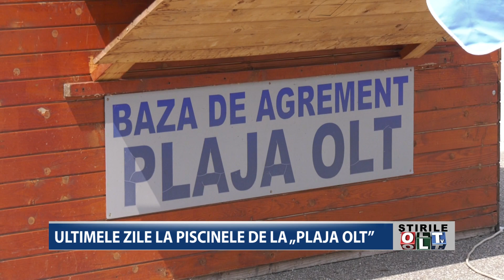ULTIMELE ZILE LA PISCINELE DE LA PLAJA OLT 0709